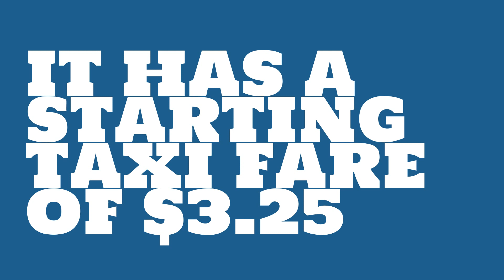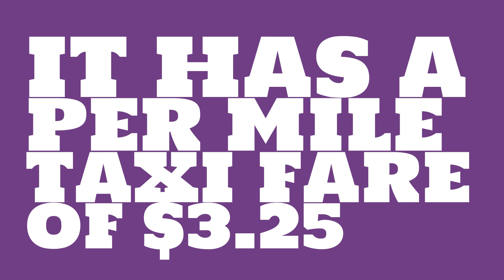What is the taxi fare per waiting hour in Annapolis, MD?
Watch this video to learn about taxi fares in Annapolis, MD. (based on average data)